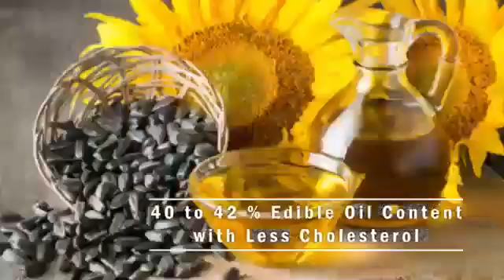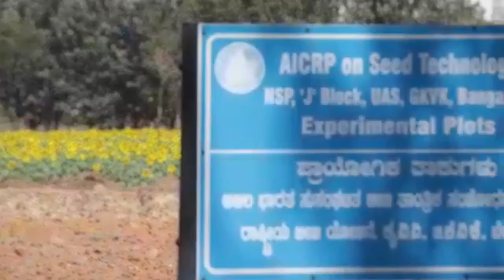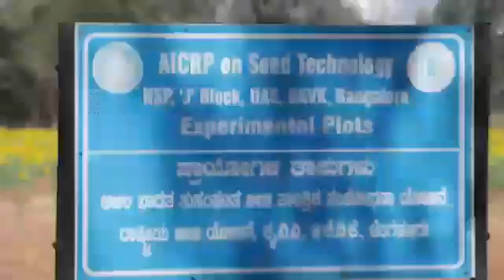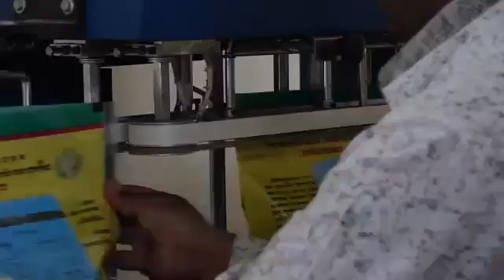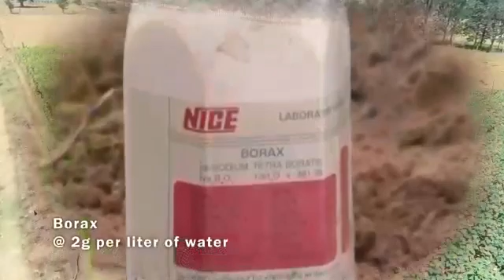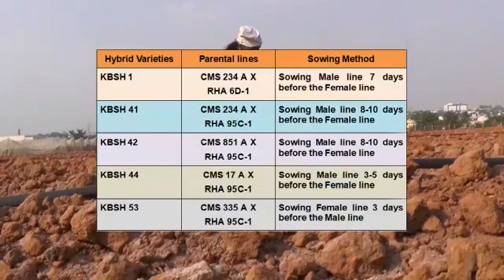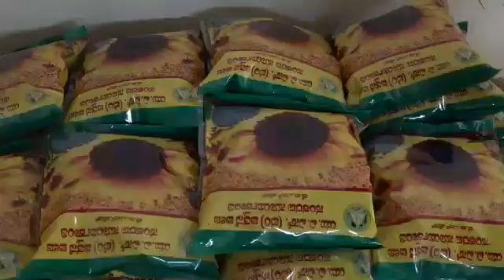Sunflower 🌻 Seed Production Programme by National Seed Project, University of Agricultural Sciences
University of Agricultural Sciences, pioneer in sunflower hybrid and its seed production is carried out by National Seed Project